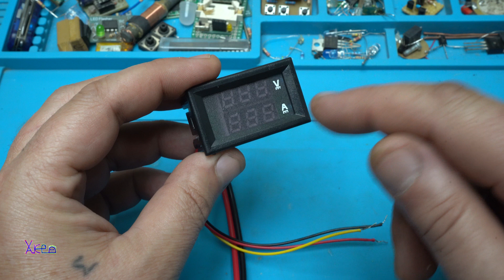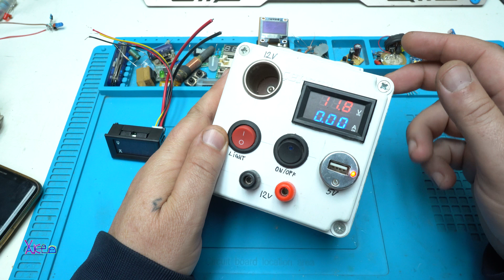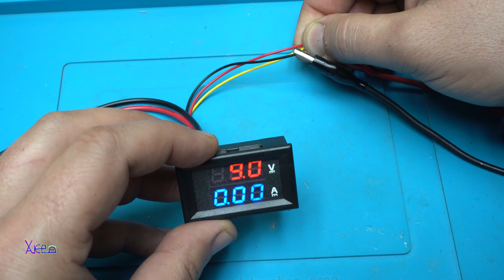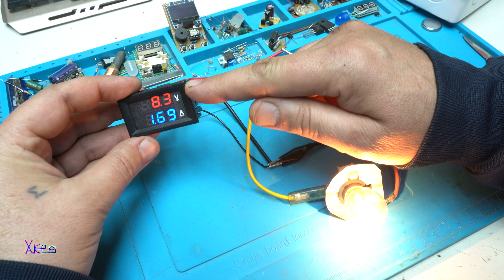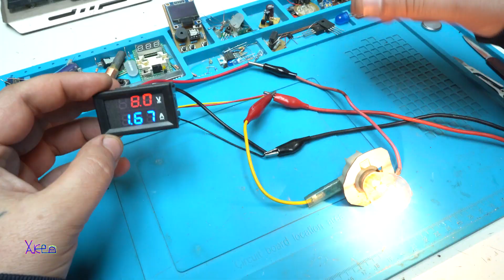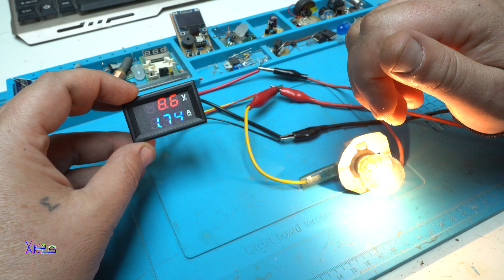The Shocking $1.3 Gadget from Aliexpress - Here's Wnat Happened? (LED Volt Amp Meter)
You can find it on aliexpress or ebay under this name: Dual LED Voltmeter Ampermeter module.